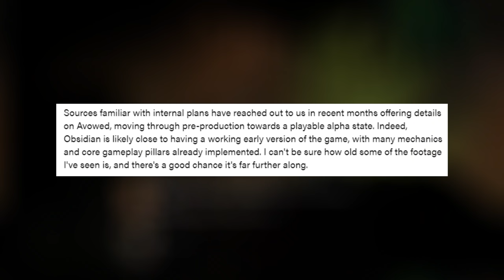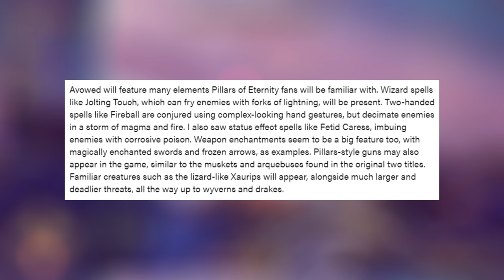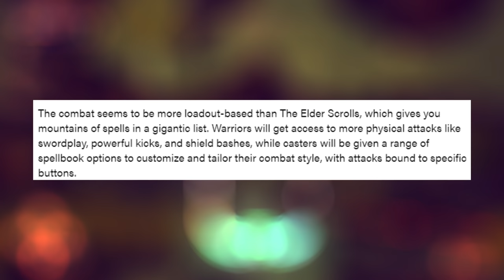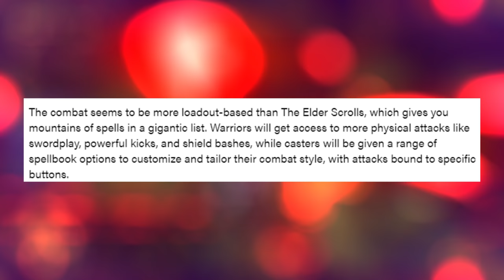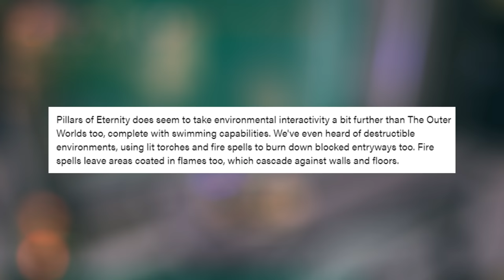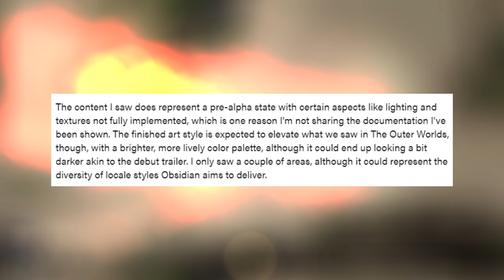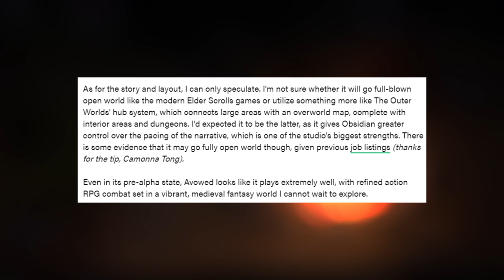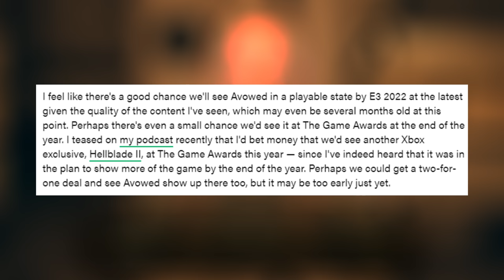Obsidian's Avowed Just Had A Gigantic Leak - NEW Gameplay Details, Story Info, & MORE!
Dad Of Xbox has provided us with the goods as the long discussed Skyrim competitor, Avowed, has received a slew of new details. From how magic and melee combat work to extensive detail on the world space, this game truly sounds awesome and a full reveal cannot come soon enough!